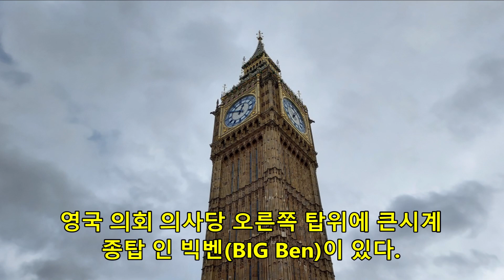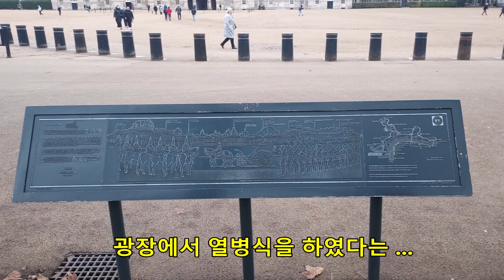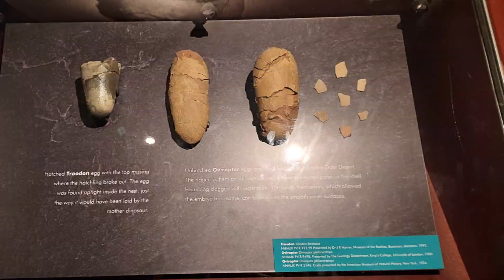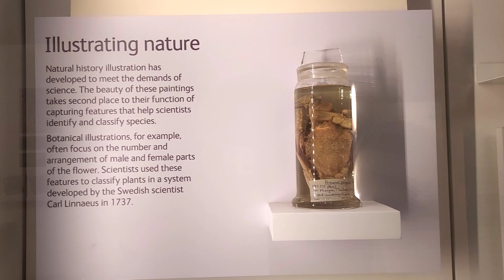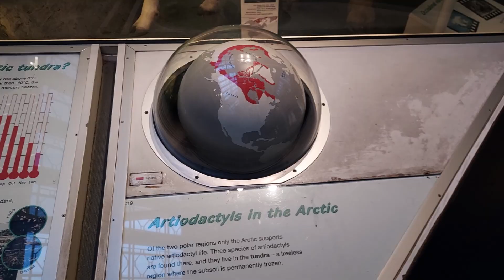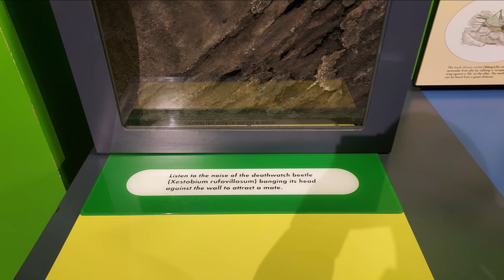런던 빅벤 & 자연사박물관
런던 테임즈 강변에 위치한 영국 의회 의사당과 그 주변을 역사적 의미를 부여하며 돌아보고,  인근의 제임스 파크와 버킹엄 궁전을 돌아보았다.

런던 사우스 켄싱턴 지역에 있는 자연사 박물관은  독일 로마네스크 양식을 적용한 아름다운 건물이다.
박물관 내에는 어린이들이 좋아 할 수 있는 방식의 전시물들이 채워져 있어
가족들이 방문하기 좋은곳이다.